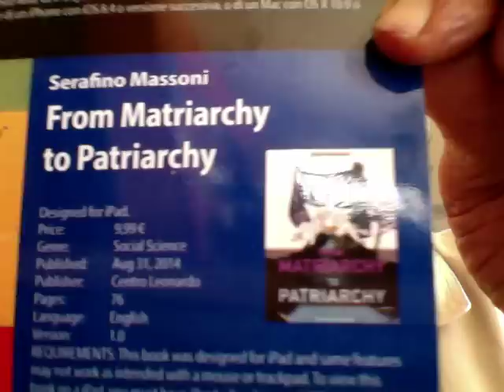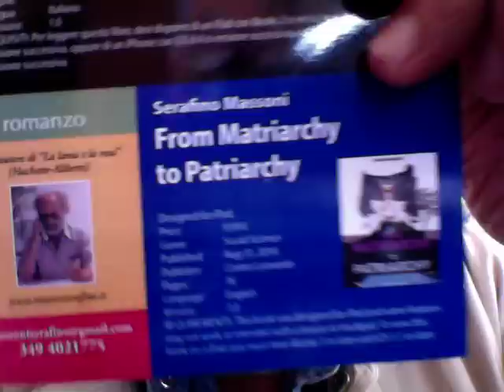L'ISIS LO FINANZIAMO NOI